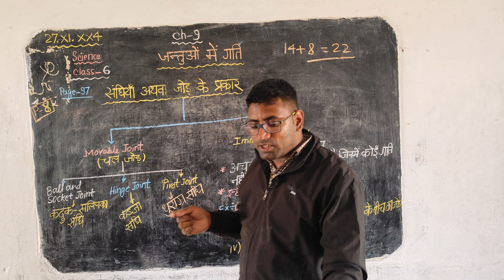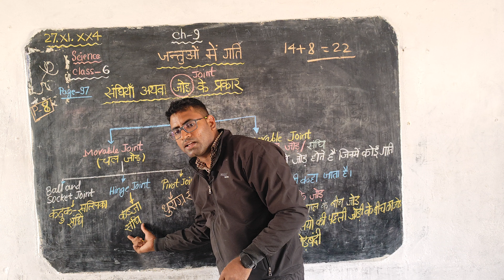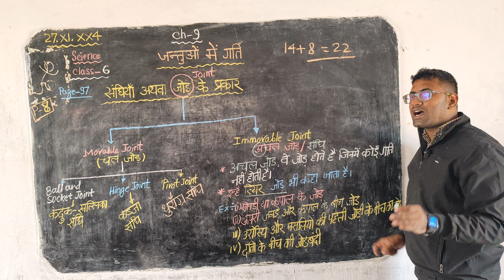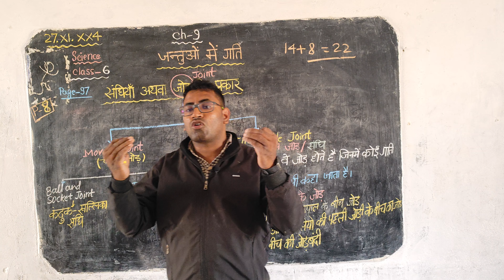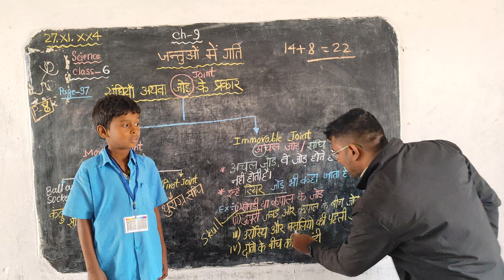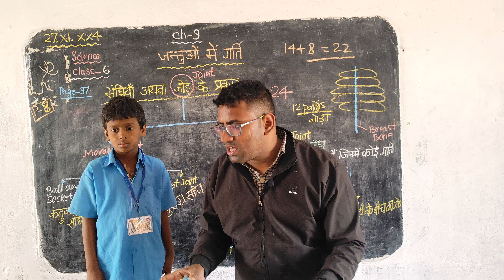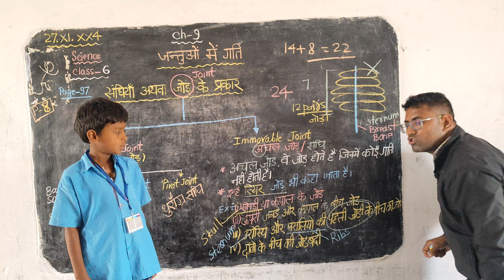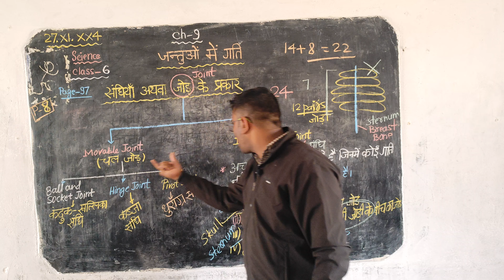जन्तुओं में गति ch - 9! Topic - संधि के प्रकार ( चल और अचल संधि )! Class 6 Science (Part - 8)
जन्तुओं में गति ch- 9! Topic :धुराग्र संधि  (Pivotal Joint)! Class 6 Science ( Part 7)
जन्तुओं में गति chapter - 9 ! Topic : सन्धियाँ अथवा जोड़ के प्रकार !Class 6 Science! Bihar Board

जंतुओं  में गति
जंतुओं  में गति कक्षा 6
जंतुओं  में गति कक्षा 6 बिहार बोर्ड
jantu me gati class 6
jantu me gati
Bihar Board Class 6 Science Chapter 9
class 6 science bihar board
class 6 science bihar board chapter 9
class 6 science chapter 9 bihar board
class 6 science chapter 9
class 6 bihar board science
Vigyan class 6 chapter 9
bihar board class 6 science
bihar board class 6 science book
bihar board class 6 vigyan chapter